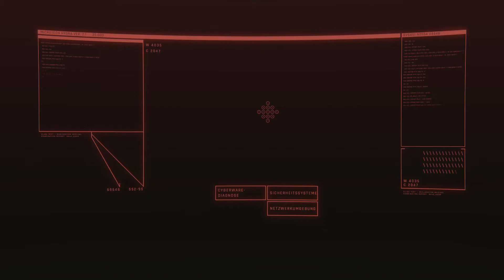Cyberpunk 2077 #012 🎮 Johnny Silverhands Legende von Night City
CYBERPUNK 2077

Steige als Cyberpunk, einem Großstadt-Söldner ausgestattet mit kybernetischen Verbesserungen, in den Straßen von Night City zur Legende auf. Betritt die riesige offene Welt von Night City, einem Ort, der in Sachen Grafik, Komplexität und Spieltiefe neue Standards setzt. Übernimm den riskantesten Job deines Lebens und begib dich auf die Jagd nach dem Schlüssel zur Unsterblichkeit.

Titel: Cyberpunk 2077
Genre: Open World Action Adventure RPG
Entwickler: CD Projekt Red
Publisher: CD Projekt Red

«ALDUINLP IM NETZ»